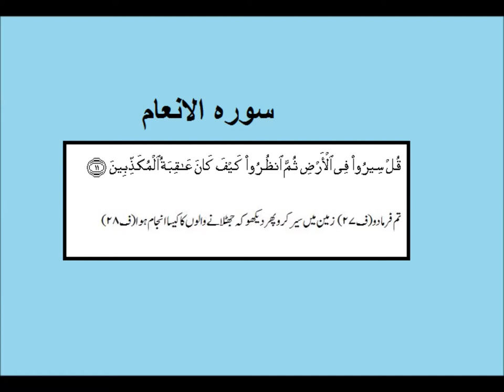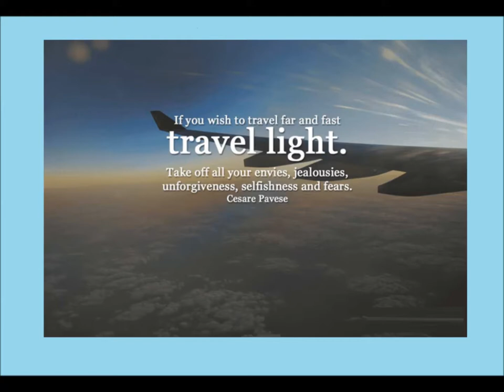Social studies/سیاح مارکو پولو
social studies, a brief story  of Morcopolo in Urdu.